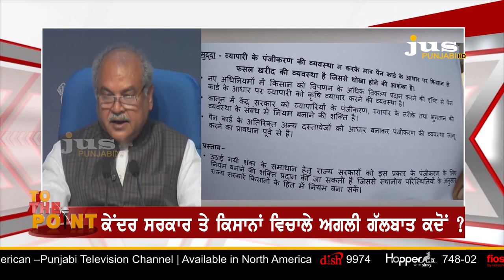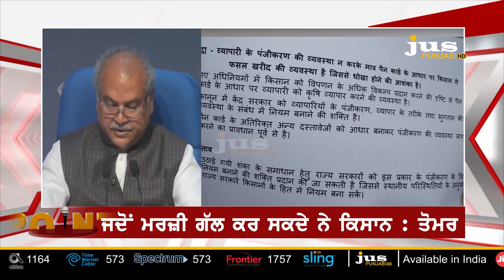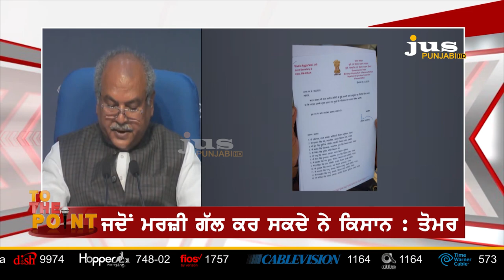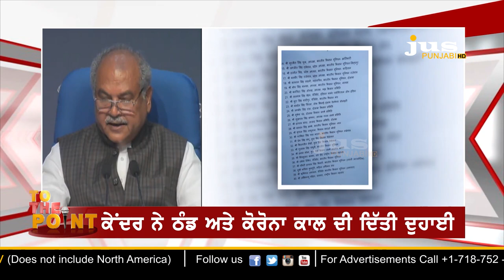Tension over Farm Laws: Why Farmers disagree with Govt ? || To The Point || KP Singh || Jus Punjabi